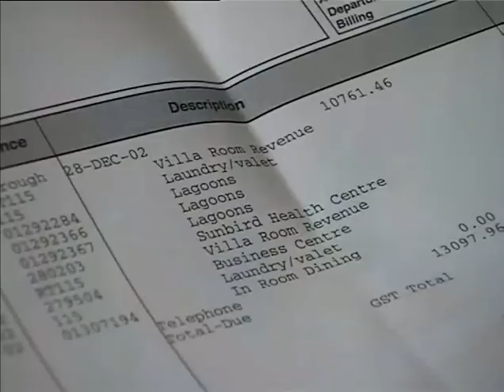TV3 The 'Rippin' Family (Episode 1 Part 1)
'The Family', a reality series about the Rippin family, based in Auckland, New Zealand.
The show screened as a series on TV3.